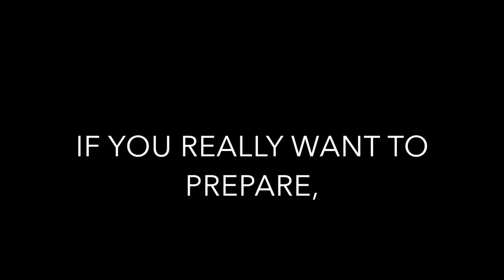Fox Armored Recon Vehicle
Sunday driving!